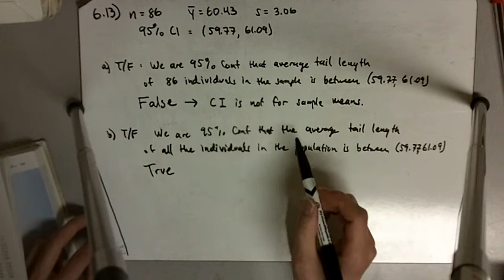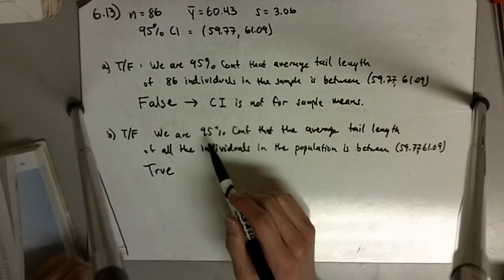Ex 6.3.6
Solution to problem 6.13 from Statistics for Life Sciences by Samuels and Witmer